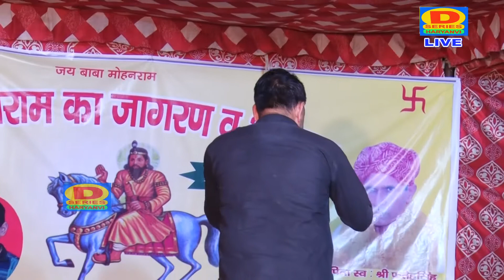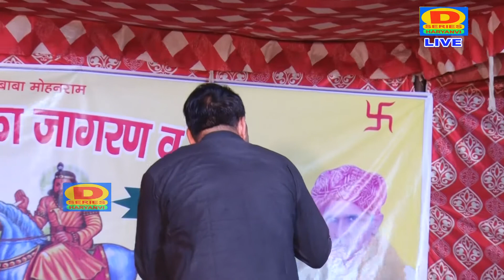रतन लोहिया ने मचाई भजनो में धूम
D Series Haryanvi

For more Brand New Haryanvi Ragni 2017, Folk Song,Haryanvi Hot Stage Dance,Haryanvi Stage Dance,Live Stage Dance, Popular Haryanvi Song,Haryanvi Live Ragni,Haryanvi Hot Dance,Haryanvi hot Live Dance, Album Songs  is single stop for haryanvi dance,song hit sexy sapna chaudhary dancer dance, monika chaudhary 2017 latest dance, chhamma tiwari, gori rani, rachna tiwari, bhojpuri hot girl dance new 2017, 2016 top haryanvi bhojpuri song, deepika hot dance, haryanvi new sapna chaudhary latest hot song, anshu rana, anjali raghav song, divya shah song, sheenam katholic, raju punjabi, pooja hooda song 2016, hot and sexy dance 2016, viral dance video, viral trending video.